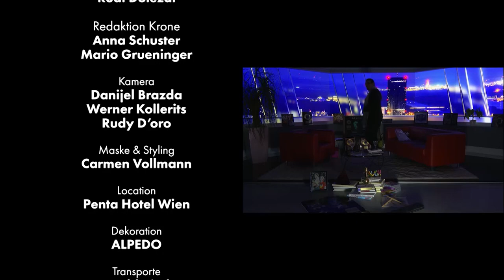OHNE Maulkrob MIT Dolezal - Stargast: Dirk Stermann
Selbstironisch, privat und engagiert: So zeigt sich Kabarettist, Fernsehstar und Bestseller-Autor Dirk Stermann in einer neuen Folge von „OHNE Maulkorb MIT Dolezal“. Der deutsche Wahlösterreicher spricht unter anderem über das Geheimnis der langen Zusammenarbeit mit seinem TV-Partner Christoph Grissemann für das ORF-Format „Willkommen Österreich“, gibt eine herzhafte Liebeserklärung an Wien und erklärt, warum wir uns gegen Krieg engagieren müssen.